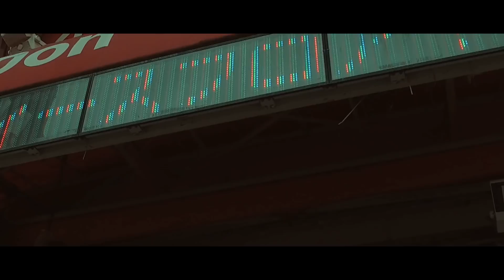odd eyes / 熱波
Directed by VIDEOTAPEMUSIC

『熱波』

開けっ放しの熱狂 沈黙を押し潰して
自分の興味がなんだったのかを
思い出すことなんて出来ないから
記憶を失くしたみたいな
同じ話ばかりで
変わらないのはどうしてなんだ

網膜に焼き付いた一瞬
麻痺したままの左側
思い描いてたようになる気配はまるでないな
約束に答えられない悔しさも半ばを過ぎて
へばりついた残響を掻き消し続ける

見慣れた景色ははぐれながら焦げついて
この目に入れるのは君が知らない答え
取り返しのつかない行き先はもう
すぐ目の前に

空っぽなのは今に始まったことじゃない
心に留めておいたあるはずない眩しさ
たとえそれが幻だとしても、苛まされても、信じきるしかない

吹き抜ける熱波に気が触れそうだ
なにもかもが連れ去られていく

誰も聞いてない 言い訳で
バレないよう ふざけてみたのさ

odd eyes 『SELF PORTRAIT』発売中
KKV-061
2,000円＋消費税

収録曲
1.Just a Soul
2.喧騒
3.toogap
4.Fictional Pause
5.Microphone Justice
6.A One and a Two
7.0度
8.Hands Off"Wasted Youth”
9.August Feeling
10.熱波